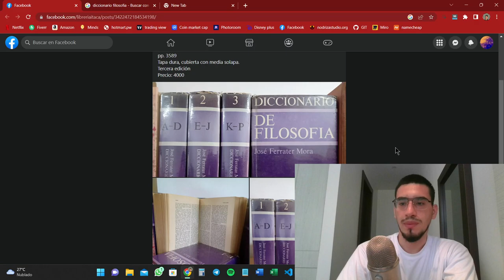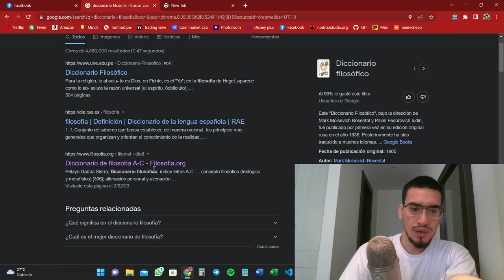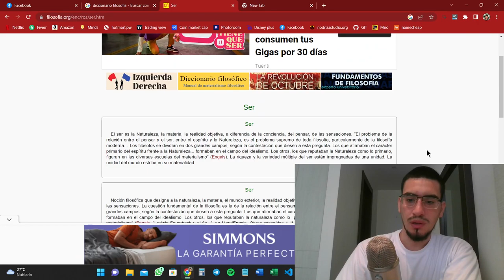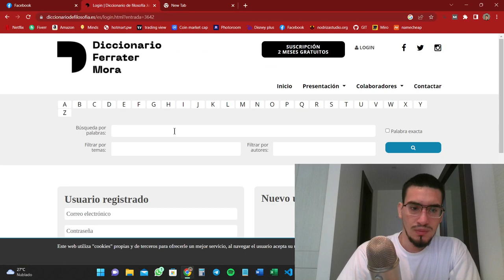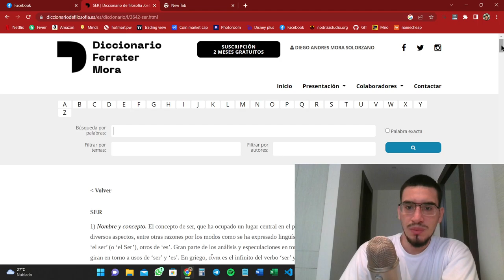El MEJOR DICCIONARIO de FILOSOFIA que puedes encontrar (digital)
busca las palabras como si buscaras en google